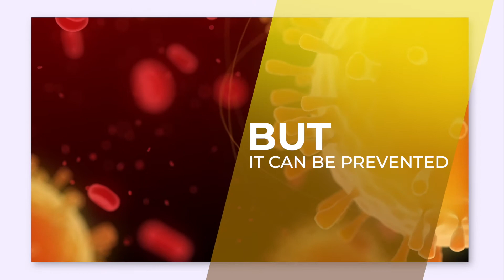HOW TO PROTECT FROM CORONAVIRUS ?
PROTECT YOURSELF FROM CORONAVIRUS
Date : 14th March - 4th April 2020
Mode : WhatsApp
Entry Fee: Rs. 1200/- only

Here’s bringing you the holistic weight loss, immunity building and practical program that you have been long waiting for. Here's a chance to rejuvenate the body and the mind. Eat healthily, mindfully and eat more yet experience weight loss. Also, be able to enrich your body and mind.

If all this excites you, these 21 days will delight you.

You will learn everything about holistic clean eating, yoga, pranayama, sunbathing, and mind-full movements, as well as the right techniques to rest the mind through detox and pranayama.

Holistic clean eating as encouraged by this program will work by teaching you to consume food like nature intended, through the five elements, in the order of creation, that is:

Space- by creating space in your body through the practice of fasting
Air- Breathing clean air through the nose and the skin.
Fire- Absorbing sunlight through various techniques.
Water- maintaining and utilizing water by consuming it and through osmotic water present in fruits and vegetables.
Earth- eating naturally balances whole plant-based foods.

There are two ways to contract diseases and viruses:

Due to the food, we consume: When we eat food that we and the friendly microbes in our gut did not co-evolve to eat, they start to die. And in their place, bacteria and fungi that can eat these foods start to grow and make us addicted to the foods they need. Many of them feast on our internal organs. That’s the start of a disease.
Due to other unhealthy habits: When we do not exercise regularly and do not give our body a chance to flush out toxins periodically, we invite diseases and viruses.
Make the smart choice by enrolling yourself for this online course to teach you to eat right, exercise right, live right and rest right